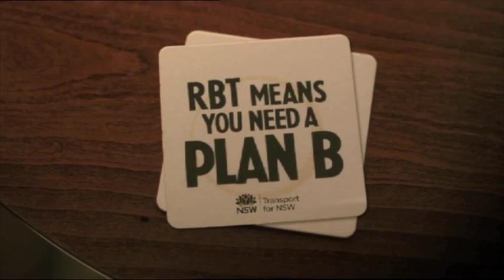How do you describe the way NSW plays cricket - Frank Misson, Mark Waugh, David Freedman, Stuart Cla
How do you describe the way NSW plays cricket - Frank Misson, Mark Waugh, David Freedman, Stuart Clark